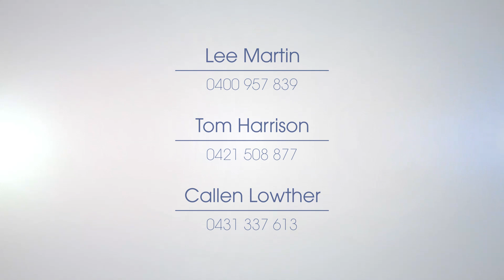55-59 Buccleugh Street, Drysdale